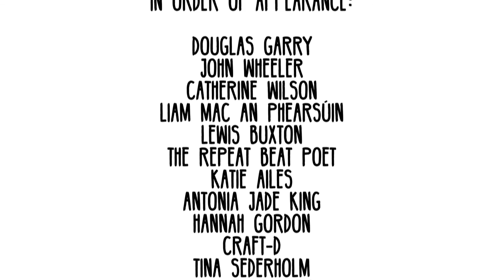Scores, Please? - Episode 3 (Mini) - We're Going Through Changes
‘Scores, Please?’ is a documentary series looking into the world of poetry slams. What are they? Why do poets do them? Why do audiences watch them? What do people think of them? Etc.

Filming began in June 2016 and has continued into 2017, filming at events such as The Genesis Slam, Hammer And Tongue, Spout, Stand Up And Slam etc...

If you’d like to be involved in any way or be kept up to date with this project, don’t hesitate to get in touch.

In order of appearance:

Douglas Garry
John Wheeler
Catherine Wilson
Liam Mac An Phearsúin
Lewis Buxton
The Repeat Beat Poet
Katie Ailes
Antonia Jade King
Hannah Gordon
Craft-D
Tina Sederholm
Maddie Godfrey
Jess Smith
Nathan Smith
Jeremiah ‘Sugar J’ Brown
Jake Wild Hall